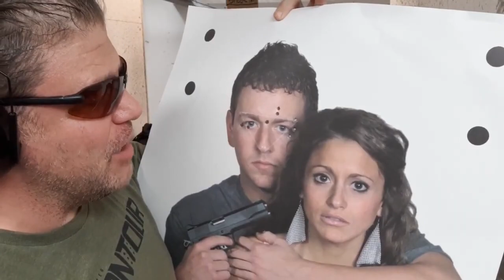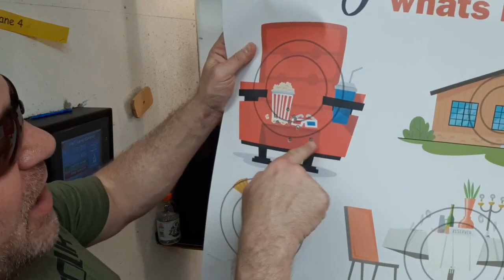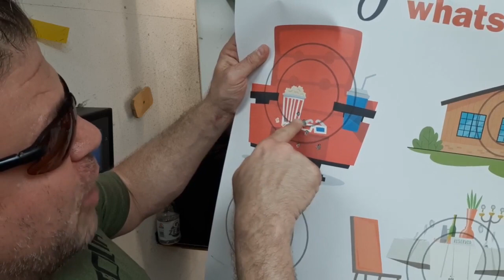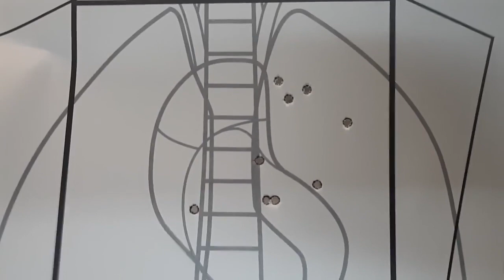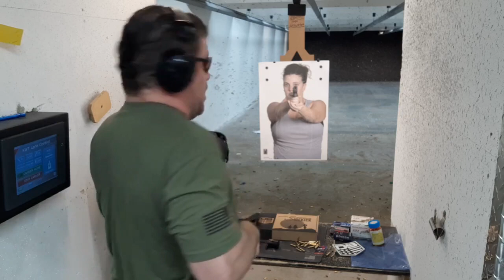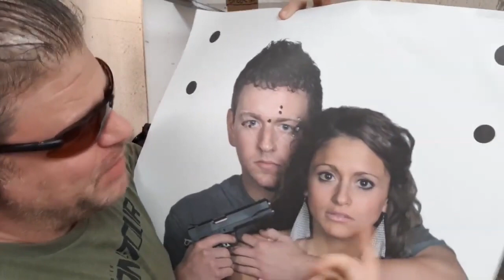Diamondback Sidekick 1st Review w/ .22Magnum! 9-shot DA/SA .22lr/Mag Revolver Family Plinker+Elderly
Family Plinker +Varmint+ Elderly Disabled & Old teen teens wife Low recoil Option?
I recommend Carrying LEGALLY EVERYDAY in a GOOD HOLSTER such as Tulster Holsters found here for 15% Off w/ code danthewolfman or I have a page with Other Options listed below!
I REALLY LIKE HAVING at least a Front Night Sight on a Carry Piece so
TRUST ME YOU NEED A GOOD GUN BELT, I use a Crossbreed or Foundation EDC Belt

You Need a Good Holster, try Tulster Above or something like a Crossbreed if you need extra comfort all day at work or have a Tactical Muffin Top.  Pocket Carry, Bellyband or special items for women may also be a good choice for you if done safely
Improve your skills w MantisX Dry Fire, especially since Ammo is still so expensive!

Don't forget to look around the site & add on things you may need like a Safe, Flashlights, Hearing & Eye Protection, Medical Gear for Car/Home/On Person Carry, Gun Oil & Cleaning Kit etc.
Diamondback Sidekick 1st Review w/ .22Magnum! 9-shot DA/SA .22lr/Mag Revolver Family Plinker+Elderly multi-caliber low recoil shtf option
35+Yrs Martial Arts/4 Black Belts/Acting Stunts/Pro MMA/MMA Color Commentating/Livestream Interviews
Sylvester Stallone Stunt Double Ready to Remake Homage or TV shows Cobra, Tango & Cash, Assassins, Nighthawks...Martial Arts News Feuds Feud Also, the Modern Day ACTUAL Next NEW REAL STEVEN SEAGAL THAT CAN ACTUALLY MAKE AIKIDO & Systema Standing Locks work FOR REAL vs PRO MMA Fighters Ready to Remake Above the Law & Out for Justice! Learn how to Fight like John Wick Batman Fighting Combatives & Street Jiu-jitsu

Atlanta ATL Georgia SAG Actor & Stuntman stunts fight coordinator 5'11" 4 Black Belts, Pro MMA Fighter & Commentator, Firearms Expert. Best Fight Clips Highlight Highlights Above the Law, Out for Justice, Hard to Kill, Die Hard, Lethal Weapon, TV show sequel , 1,2,3,4,5,6

Blend REAL Karate, Judo,& Russian Martial Arts Systema + Aikido JKD Wing Chun Kung Fu while keeping Real Self-Defense in mind.

Martial Arts Journey vs Hard2Hurt vs Sensei Seth vs Ramsey Dewey vs Master Wong vs Rokas vs Karate Nerd vs Jesse Enkamp vs Icy Mike drama news talk fued war ruger vs smith & wesson vs S&W vs Taurus vs RIA .22lr .22 .22 magnum thefirearmguy sootch00 unboxing range review Paul Harrell hickok45 Yankee Marshal mrgunsngear best Christmas thanksgiving revolver black friday sales purchase most fun revo hi capacity wheel gun gift buffalo's outdoors lcr lcrx x 942 22plinkster  I mention everyone should sub to all of you @PaulHarrell @hrfunk @GunSam @LionquestFitness @TheKentuckyPatriot Holiday Thanksgiving Black Friday Christmas Hanukkah gift for family friends kids son daughter wife husband